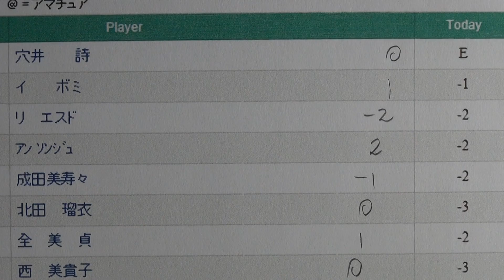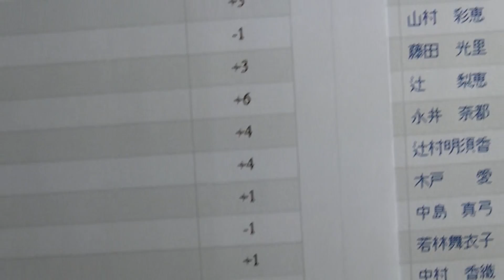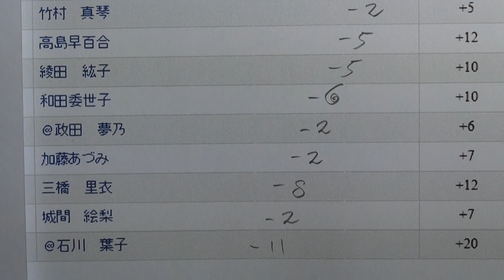2日目 - ニトリレディスゴルフトーナメント 2013 - Golf Rhythm Rate